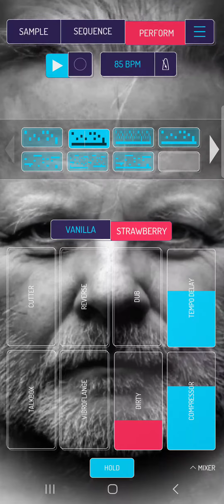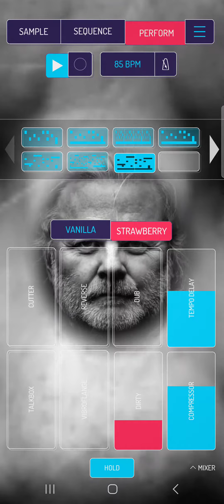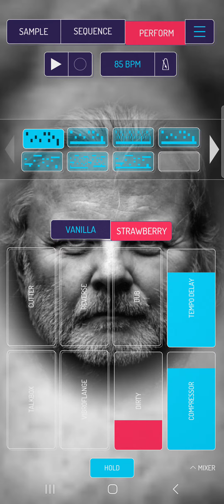Jon Fosse "fame so far is worth nothing" (Koala Sampler)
Jon Fosse in a interview, answering question about fame. Guitar sample from Dorsey Dodd.